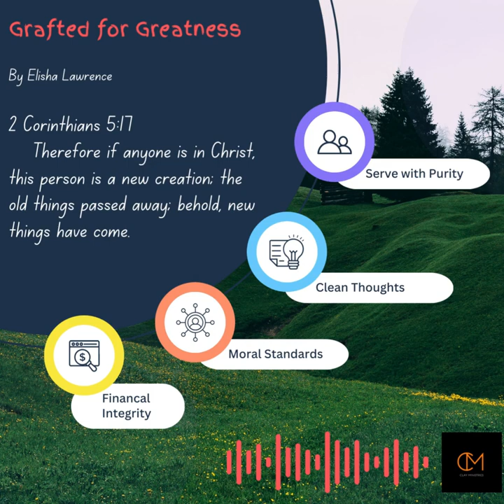Grafted for Greatness | Elisha Lawrence | Clay Ministries India. Sep 2023